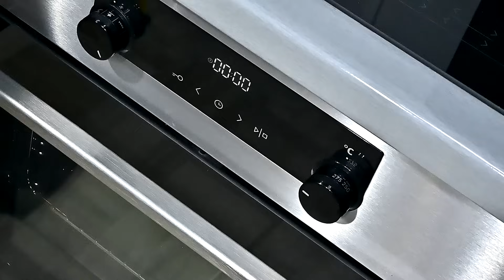Superhero Wheel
one guy do not know how to flush and other need to become superhero to flush